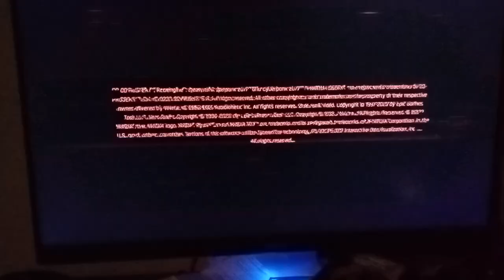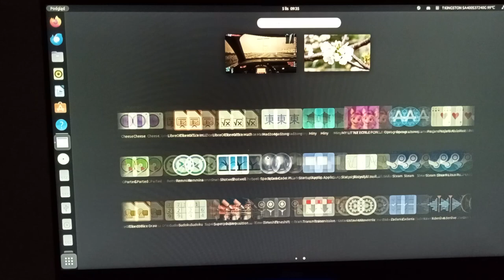Gramy w Cyberpunk 2077 Widmo Wolności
podczas gry pokazuje ciekawe funkcje systemu Linux Ubuntu i specyfikacje techniczne swojego komputera do gier.